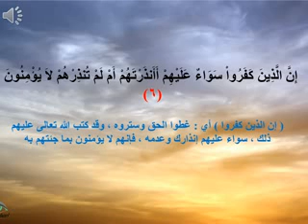6 إِنَّ الَّذِينَ كَفَرُواْ سَوَاءٌ عَلَيْهِمْ أَأَنذَرْتَهُمْ أَمْ لَمْ